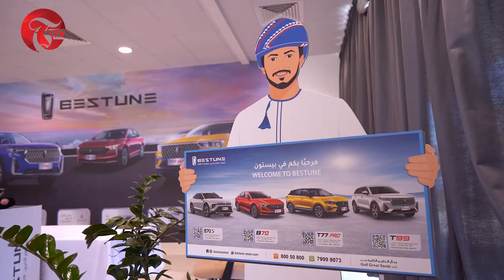FAW Group and Suhail Bahwan Automobiles & Trading LLC FZE, signs an historic agreement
FAW Group and Suhail Bahwan Automobiles & Trading LLC FZE, signs an historic agreement to establish MENA Region Spare Parts Warehouse in Sohar Free zone, Oman.